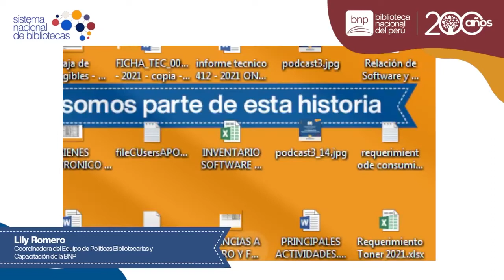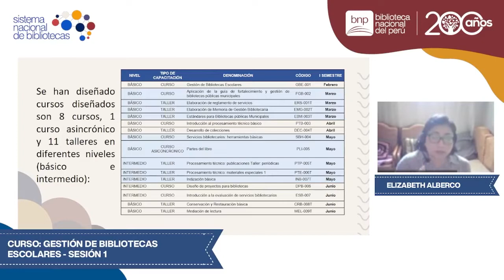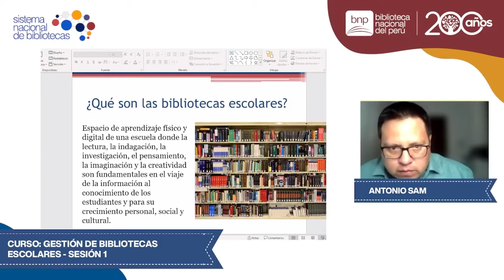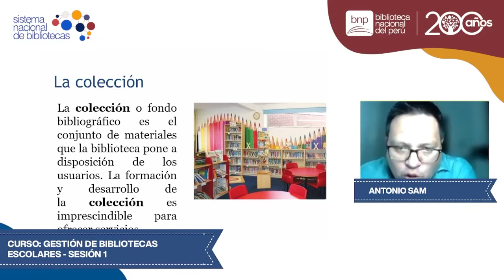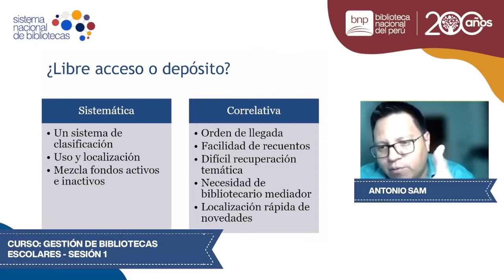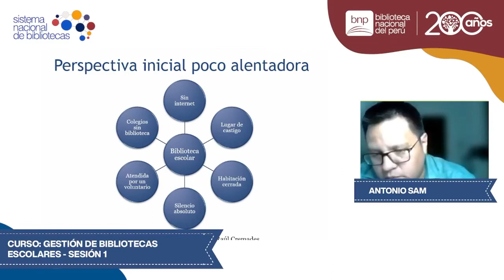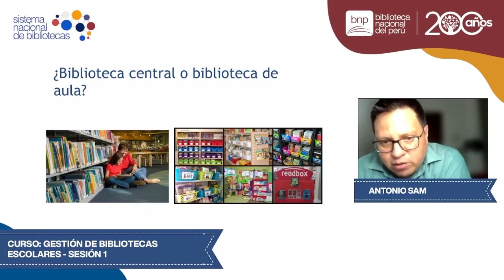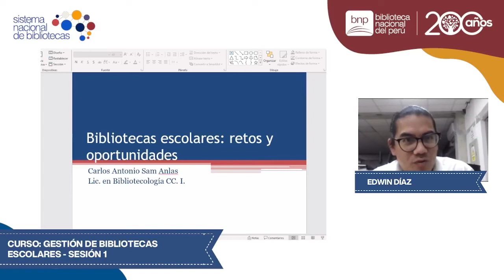Presentación del plan de capacitación a operadores del SNB 2022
Bienvenida a la "Presentación del plan de capacitación a operadores del SNB 2022", el cual tiene como finalidad el desarrollo de conocimientos, competencias y habilidades del personal que brinda servicios bibliotecarios en las bibliotecas que integran el SNB.
✅ En esta actividad participan Fabiola Vergara, jefa institucional de la BNP, Alex Alejandro, director de la Dirección de Desarrollo de Políticas Bibliotecarias de la BNP, Elizabeth Alberco, bibliotecóloga de la Dirección de Desarrollo de Políticas Bibliotecarias de la BNP, Esmeralda Larenas, equipo de trabajo de la Dirección de Desarrollo de Políticas Bibliotecarias de la BNP
👉 A continuación les presentaremos la primera sesión del curso "Gestión de bibliotecas escolares", una actividad dirigida a personal que labora en bibliotecas públicas escolares, a nivel nacional, que forman parte del SNB.
📍 Esta primera sesión tiene como tema: "Organización de colecciones y procesamiento técnico" y será dictada por el docente Antonio Sam, bibliotecólogo de la Dirección de Gestión de las Colecciones de la BNP 📚🇵🇪.